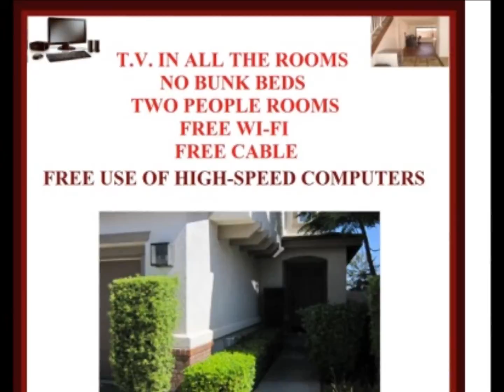Sober Rooms Children 92841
men women couples parents child children